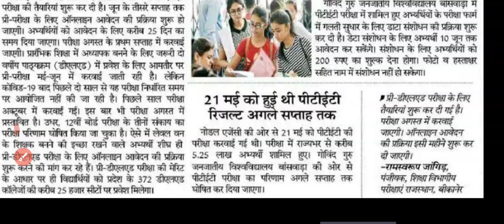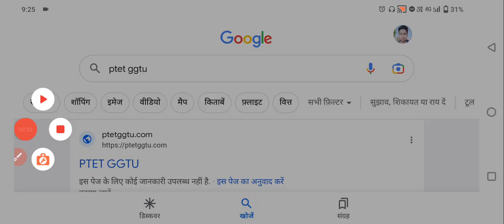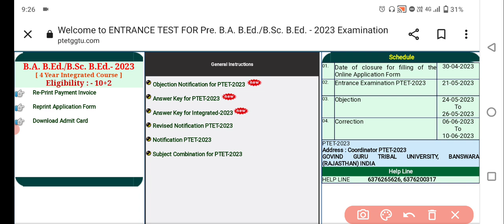Ptet result 2023/Ptet result date 2023/Ptet cut off 2023 /Ptet 2023 result kab jari hoga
Ptet Cut off 2023/Ptet 2023 Cut off kya rahegi /Ptet 2023 category wise cut off /Ptet 2 year cut off /Ptet 4 year cut off 2023 /Ptet science cut off 2023/Ptet arts cut off 2023

udaipur classes
udaipur classes bstc 2023
ptet online classes 2023 utkarsh class...
ptet online classes 2023
udaipur classes ptet 2023
bstc online classes 2023 utkarsh classes
ptet class 2023
ptet online classes
online class
online classes
ptet ki online class 2023
ptet 2022
bstckionline class
bstc form date 2022 ptet 2022 classes
ptet rajasthan gk 2022
rajasthan gk
bstcexam 2022
bstc
bstc 2022
pre bed syllabus 2023
login study live class
login study
ptet syllabus 2022 rajasthan gk ptet 2023
bstc online classes 2023 ptet
ptet model paper 2023
ntat modal nanor
ptet 2023 form date,
ptet 2023 syllabus in hindi, ptet 2023 rajasthan,
ptet exam prepration 2023
rajasthan ptet classes ptet exam syllabus 2023
ptet ki classes 2022 ptet form 2022
ptet2022class
bstc 2022 classes bstc 2022 syllabus
ptet rajasthan
bstc2022paper
ptet2022paper
ntet 2023 classes
ptet model paper
ptet rajasthan gk ptet class 2023
ptet online classesptet answer key 2022
ptet paper 2022rajasthan bed entrance exam 20..
rajasthan current affairs
rajasthan gk for ptet 2023
rajasthan gk ke question
rajasthan ptet 2023
rajasthan ptet 2022 classes
reasoning ptet 2022 ptet ki class
ptet ki taiyari kaise kare
ptet ki taiyari kaise karen
ptet model paper 2021 utkarsh c.
ptet online apply 2022
ptet online classes 2022 utkarsh.. ptet paper 2022
ptet question paper 2021 ptet reasoning classes 2022
ptet reasoning classes 2022 utk..
ptet classs
ptet class 2022 hindi
Bstcexam 2023
ptet exam form date 2023
ptet form
login study bstc paper 2022
rijning bstc 2022
ptet online classes 2022bstc ka paper
bstc ka paper 2022 bstc reasoning
bstc ka paper
ptet reasoning classes 2023 rajasthan ptet form 2023
b ed entrance exam form 2023 b stc ki online class
bstc 2022
ptet class 2023
ptet 2023
ptet class
ptet reasoning
bstc new update 2022 today
bstc online classes 2022
bstc paper 2022 बीएसटीसी का पेपर
bstc online classes 2023 ptet question paper 2022
ptet 2022 ka paper
bstc 2023